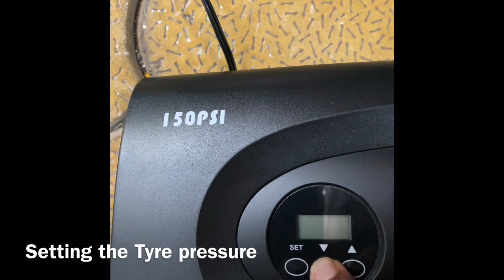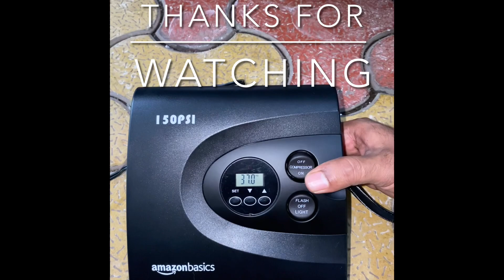How to use the Amazon Basics Tyre Inflator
Best portable tyre inflator which is essential for your car maintenance.